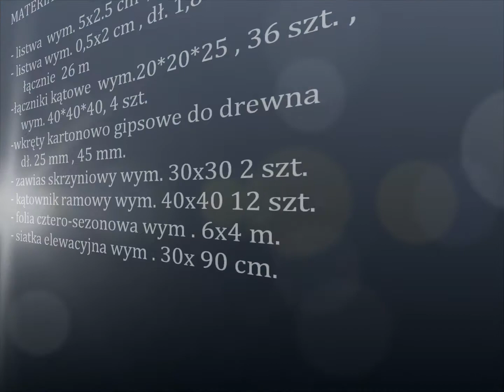Budowa szklarnia małym kosztem 06 2012 Krempna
Mała szklarnia ogrodowa